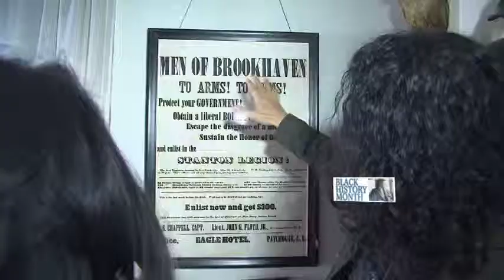News 12 Black History Segment on Xiomaro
Emmy Award winning journalist Virginia Huie interviews fine art photographer Xiomaro about his seris "The Other Side," commissioned by the National Park Service at the William Floyd Estate for Fire Island National Seashore.

for exhibit information.